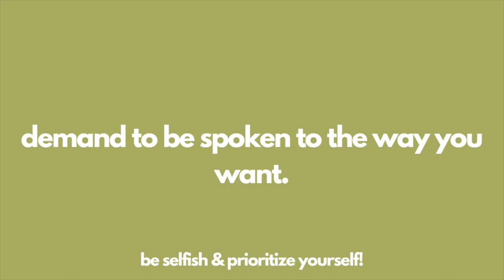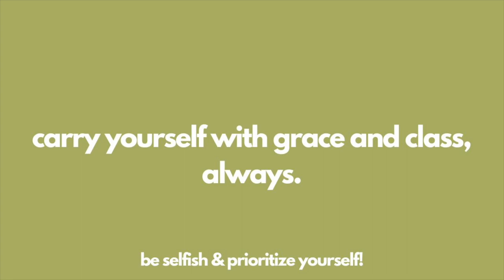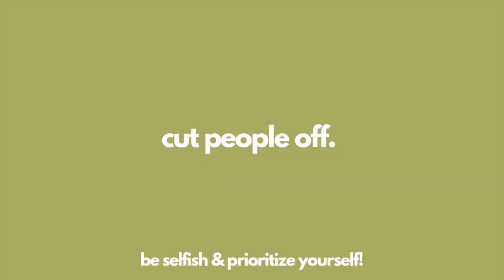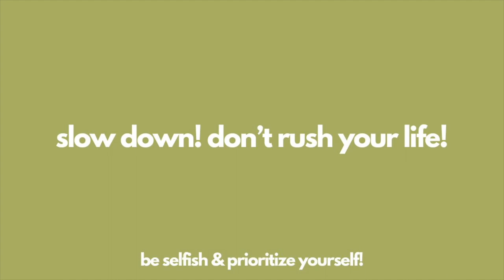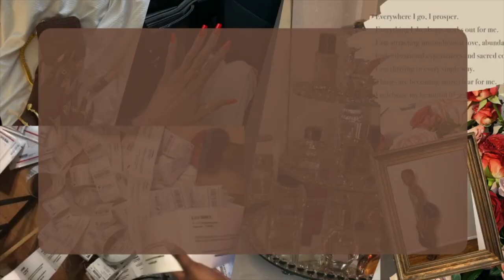be selfish and prioritize yourself! don’t give them access to you!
✬ Bonjou tout moun! Welcome back my babies!!

I hope you all enjoyed this video and I hope you all seek to spread love at each and every step of your journey through life! It’s never too late.

tech:
✬Phone XR / iPhone 7 Plus
✬ iMovie

stuff about me:
✬ I am Haitian

✬ Daily affirmation: I am moving in love, peace, joy and freedom. The joy of the lord is my refuge.

I hope you all receive the love of Yah in your lives & are protected by Yah’s love. Remain strong in faith to withstand the ways of the world.